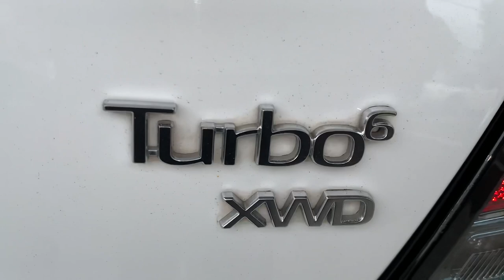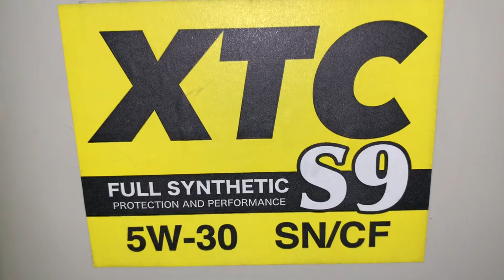＠オイル オイルだけでこんなにも変わる方法があるとは？エンジン内部洗浄（オイルライン洗浄）サーブsaab9-5 編 ゲファレンオート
機械も使用しない！絶対にマネの出来ない！オイルライン洗浄（エンジン内部洗浄）とは？
約５００Km離れたところからわざわざお越し頂く理由あるオイル交換とは？
中古車を買ったけどメンテナンス履歴がわからないからやる理由とは？
やったことのある方にしかわからない世界、施工後の体感してもらう！感動を覚える！試乗すれば鳥肌が立つ！感動の上の衝撃がはしる！オイルだけでこんなにも変わるの？という未体験ゾーンを味わってください。
今回は、関東圏からお越し頂きました。サーブ９－５Aero　V6ターボ　XWDに施工しましたので
車・クルマってある意味自分の相棒、相棒が元気になれば自分も元気になれる！
私の一番は施工後、お客様の笑顔が溜りません！

【目次】
00:00 スタート
00:10 車種説明（内容）
00:30 永く調子良く乗るためには？（内容）
00:40 エンジンの不調、機能低下、故障の原因（内容）
01:12 使用するバーダル添加剤（内容）
02:01 使用するエンジンオイル（バーダルXTC５W-30）（内容）
02:20 施工前のフィラーキャップのところからの覗いた様子（内容）
02:46 オイルフィルターの外し作業（内容）
03:20 施工前のオイルフィルターのハウジングの様子（内容）
03:35 オイルドレンプラグの外し作業（内容）
04:09 施工前のオイルドレンの穴から覗いた様子（内容）
04:35 オイルエレメントのところからの洗浄（内容）
05:02 施工後（洗浄後）のオイルエレメントハウジングの様子（内容）
05:27 オイルレベルゲージのところからの洗浄（内容）
06:06 オイルフィラーキャップのところからの洗浄（内容）
06:38 洗浄を下から見た状態（内容）
07:40 施工後（洗浄後）オイルドレンから覗いた様子（内容）
08:20 オイルエレメント交換（内容）
08:47 オイルドレンプラグの締め付け（内容）
09:08 通常通り抜いたエンジンオイルの汚れ具合（内容）
09:18 エンジン内部洗浄（オイルライン洗浄）で出てきた汚れ具合（内容）
09:40 施工後（洗浄後）のオイルフィラーキャップのところから覗いた様子（内容）
10:12 終了

このチャンネルでは、明日からでも愛車・相棒を元気する為の役立つオイル交換方法やメンテナンス情報やノウハウなどの話を中心に投稿しています。
◆ゲファレンオート・ホームページ

▶︎オススメ激選 再生リストはこちら：

【R35メンテナンス】女性整備士がR35のブレーキフルード全量交換！ Part１【メカニックTV】
日産・トヨタそしてGMも？ 韓国から企業が撤退！加速する脱韓国。韓国政治と経済
【衝撃ドラレコ映像】11トン大型ダンプにノーブレーキで追突されサンドイッチになってしまったベンツと70のジジィーの末路・・・

①〇〇ってどんな人？
⑤タグ

◆バーダル添加剤、バーダル製品

◆エンジン内部洗浄（オイルライン洗浄）

◆AT・CVT・DCT・DSG・PDK洗浄フルードメンテナンス

◆デフ、トランスファー、アングルギヤ洗浄　オイル交換

◆エアコンシステムクリーニング、ガスチャージ

◆バーダルＤＡＣ　燃焼室内洗浄

なぜ？約500km離れた所からオイル交換にわざわざ来る理由と

匠のオイル職人がやる！ATF交換＋フルメンテナンス　スバル　レガシー編

匠のオイル職人がやる！ボルボv40 DSGF洗浄オイル交換

匠のオイル職人がやる！スバル　インプレッサ　Ｍ／Ｔミッションとフロントデフ洗浄オイル交換

ベンツCLS編　エアコンの効きが悪い？エアコンシステムクリーニング実施

匠のオイル職人がやる！アルファロメオ・ジュリアのデフオイル洗浄交換

株式会社　ゲファレン
代表取締役社長　佐竹　修
ゲファレンオート（屋号）
宮城県仙台市泉区泉中央でオイルをメインにメンテナンスや修理屋を営んでおります。いわゆるクルマバカです。私の個人的な実体験、経験からの意見、感想、考え方を表現したいと思っています。宜しくお願い致します。